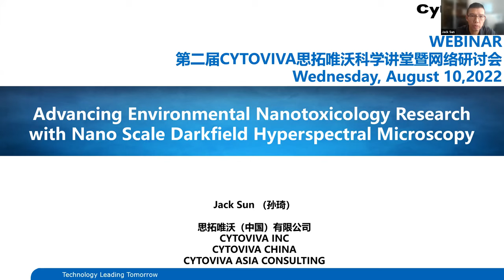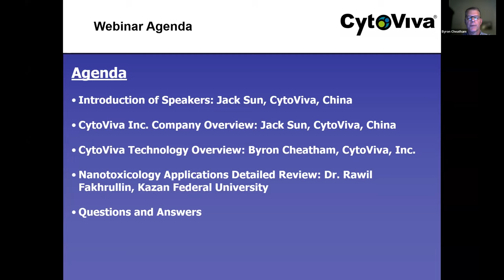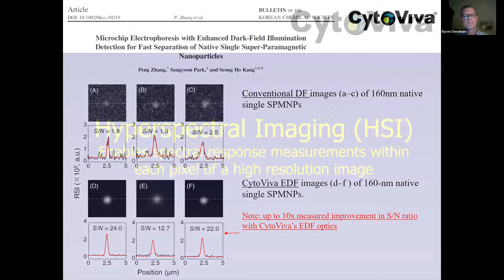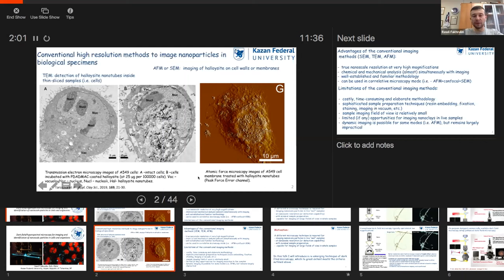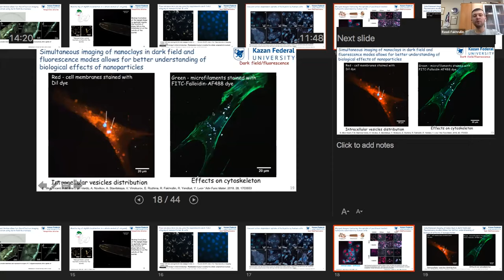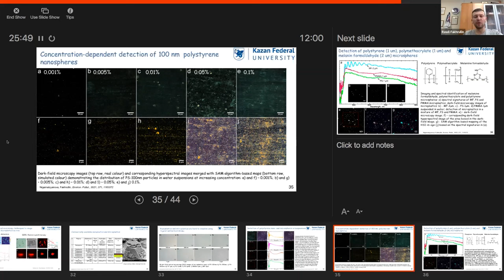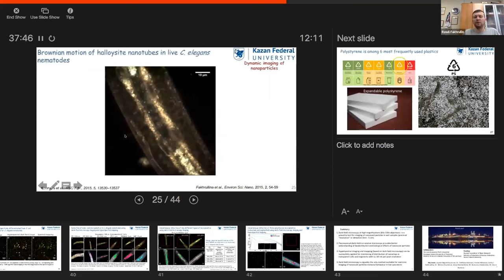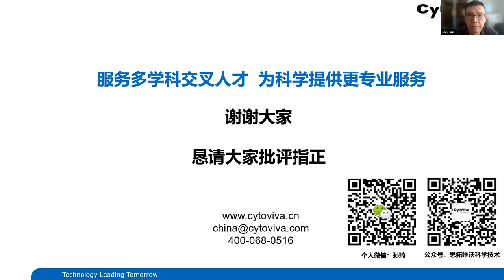Advancing Environmental Nanotoxicology Research with Nano-Scale Darkfield Hyperspectral Microscopy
Enhanced Darkfield Hyperspectral Microscopy enables label-free imaging of nanoparticles in a wide range of environmental matrices, including water, plants, and whole animal organisms.

In this webinar, you will learn the principles behind Enhanced Darkfield Hyperspectral Microscopy. This will include an overview of nanoscale-enhanced darkfield microscopy and high-resolution hyperspectral imaging, which produces an optical spectrum in each nanoscale pixel of an image.

Additionally, Dr. Rawil Fakhrullin, Professor at Kazan Federal University, will present a detailed application overview using enhanced darkfield hyperspectral microscopy in an environmental nanotoxicology research initiative.

Join us to learn how you can use darkfield hyperspectral microscopy to advance your work researching nanoparticles in complex environments.